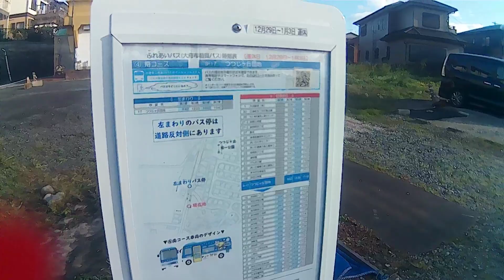作業用バス停散歩動画 11月12月合併号 12月前半 ファイル1 大府市ふれあいバス南コース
此処はとても狭い区画です。